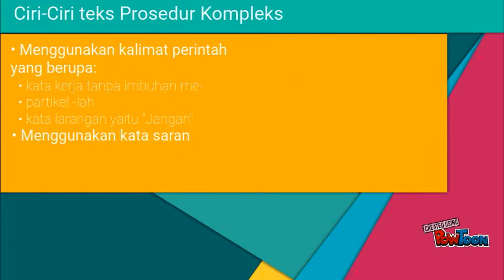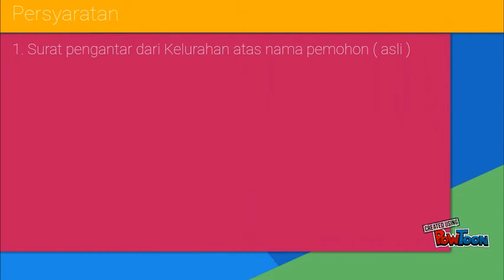Presentasi Bahasa Indonesia -Teks prosedur komplek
Kelompok 6 SMA 15 remake 6-- Created using PowToon -- Free sign up -- Create animated videos and animated presentations for free.  PowToon is a free tool that allows you to develop cool animated clips and animated presentations for your website, office meeting, sales pitch, nonprofit fundraiser, product launch, video resume, or anything else you could use an animated explainer video. PowToon's animation templates help you create animated presentations and animated explainer videos from scratch.  Anyone can produce awesome animations quickly with PowToon, without the cost or hassle other professional animation services require.